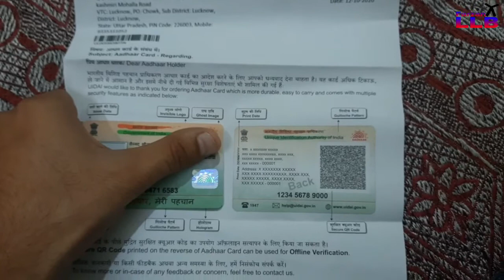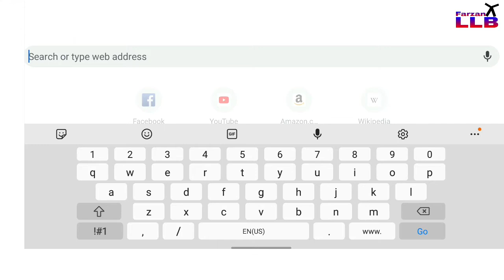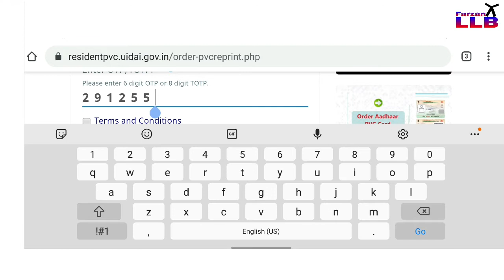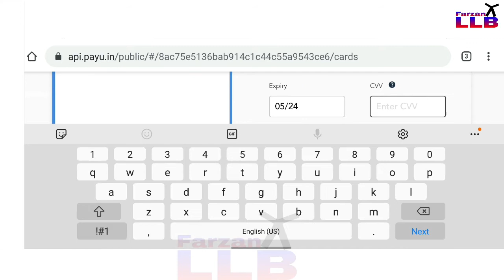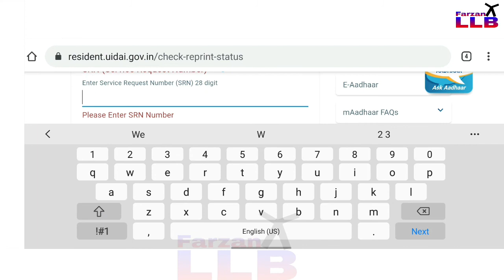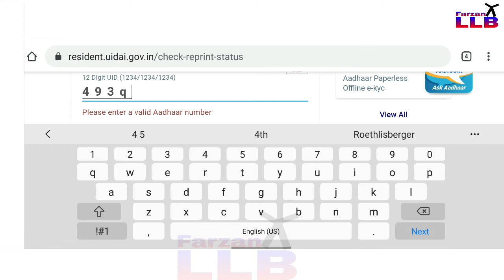Plastic Aadhar Aadhaar Card Kaise Order Kare Hindi प्लास्टिक वाला आधार कार्ड मंगाये घर पर PVC Aadhar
PVC Aadhaar Card Kaise Order  Kare Hindi | How to Order PVC Aadhar Card

This video is for Students and for those who wants to increase their knowlegde.

FarzanLLB
farzanllb
LLB hindi

Keep learning :)